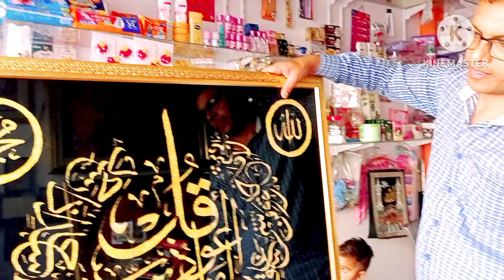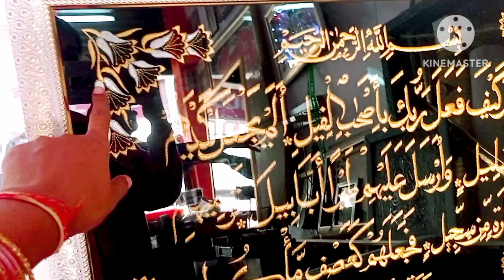🏪दुकान पर आई बड़ी ग्लासपेंटिंग फ्रेम🖼️ होने ll photoframe llGlasspanting#vlog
🏪दुकान पर आई बड़ी ग्लासपेंटिंग फ्रेम 🖼️ होने ll photoframe ll Glasspanting vlog ‎@kanavfamilyvlogs3065
Aaj banaya Banana shake alg tarike se 🍌 Cosmeti shop ki safai 💅@kanavfamilyvlogs3065